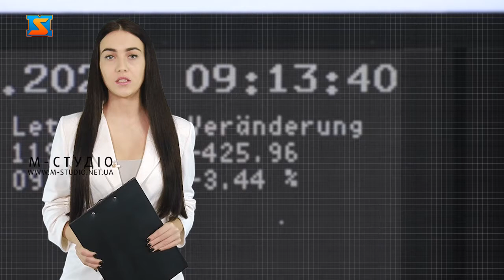Рік під знаком пандемії. Маски, антисептики, кисень та COVID-19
Ще 9 місяців тому, коли в інтернеті з’явилися страшні кадри, на яких  сотні хворих на невивчений досі вірус Ковід 19 лежать просто у коридорах італійських лікарень деяким скептикам здавалося , що усе це всесвітня змова, вигадки, тощо. Проте дуже скоро всі зрозуміли – 2020 рік став роком страшної епідемії, яка невідома вченим, а новий коронавірус вже підібрався близько до кожного з нас.